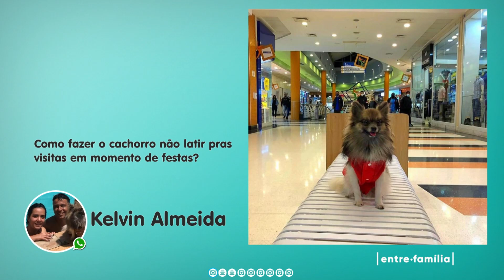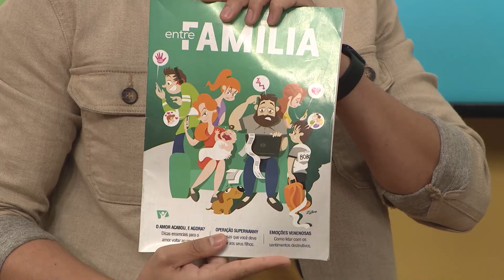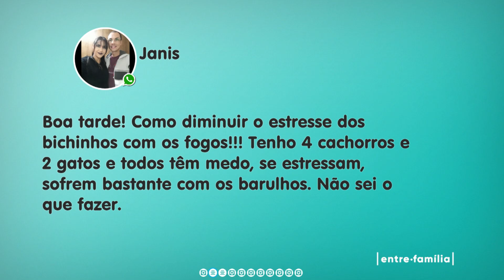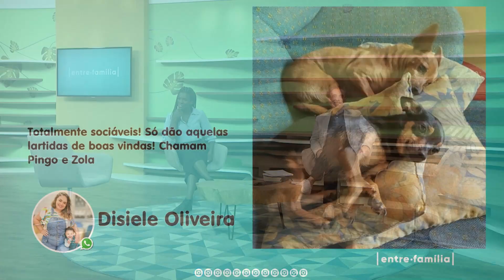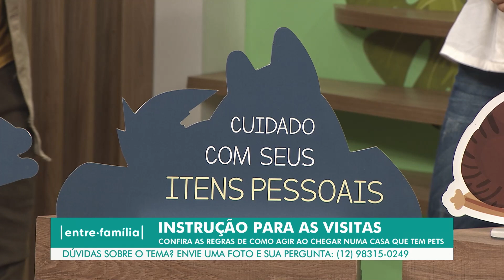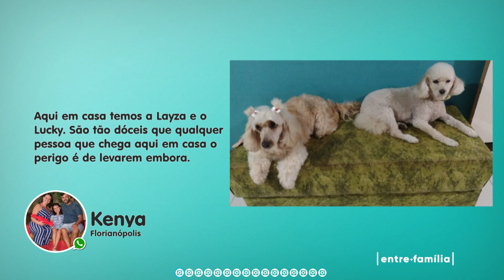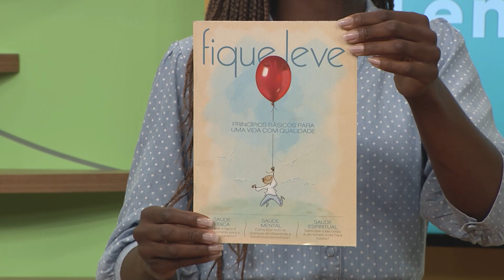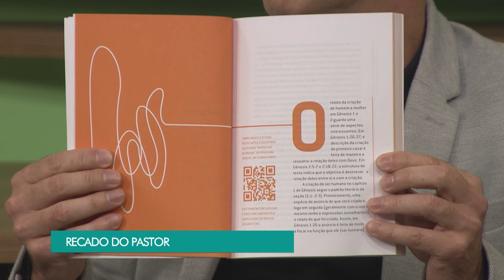ENTRE FAMÍLIA | PREPARAR OS PETS PARA RECEBER OS FAMILIARES | 23-12-2021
Seu pet tem dificuldade para estar em um ambiente com muitas pessoas? Ele fica nervoso, agitado ou tem alguma reação anormal, se comparado a quando está apenas com seus tutores? Se isso acontece, você consegue identificar o que está motivando seu pet a reagir assim?

Aproveite este programa Entre Família para saber como adaptar as visitas a seu pet, e vice e versa! Os aprensentadores conversam com uma veterinária sobre o assunto.